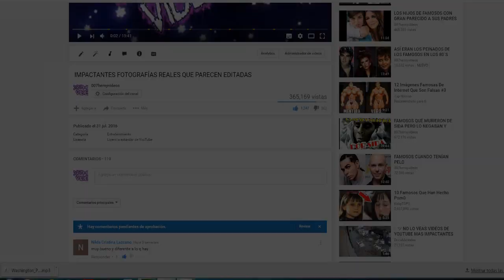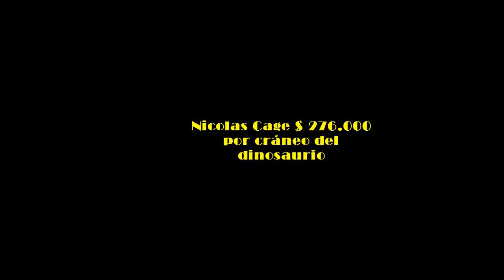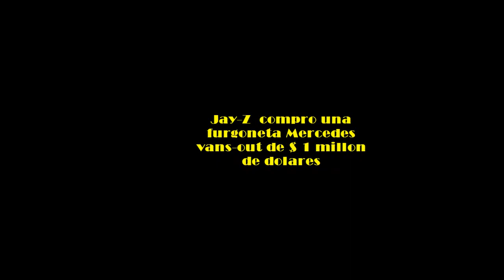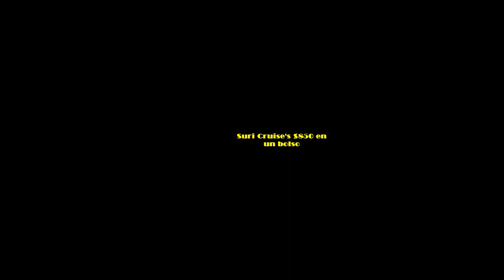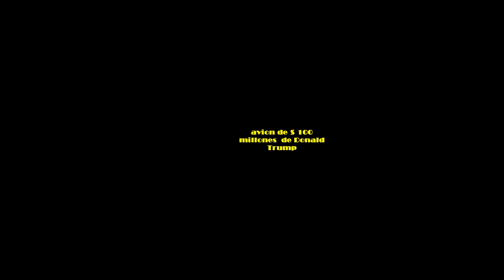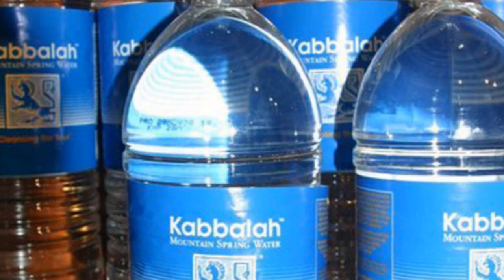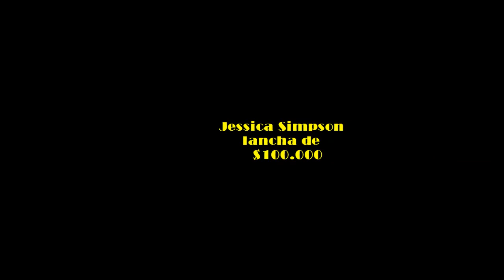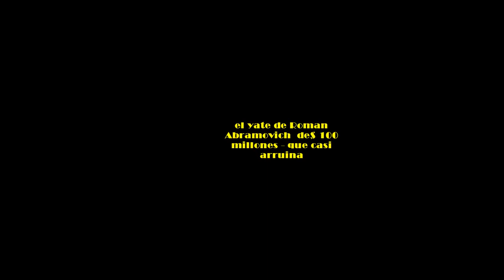LAS COMPRAS MAS EXTRAVAGANTES HECHAS POR FAMOSOS MEGA RICOS